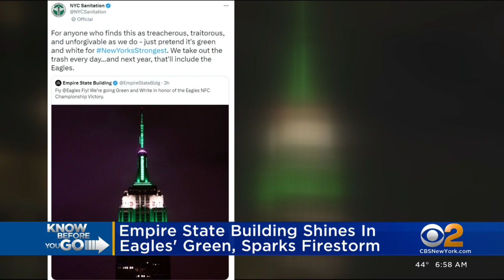Know before you go: Monday, Jan. 30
Chris Wragge, Mary Calvi and Elise Finch have the latest news and weather headlines from CBS2.